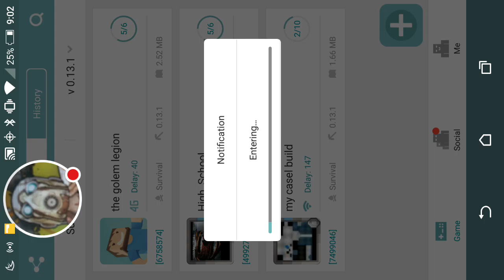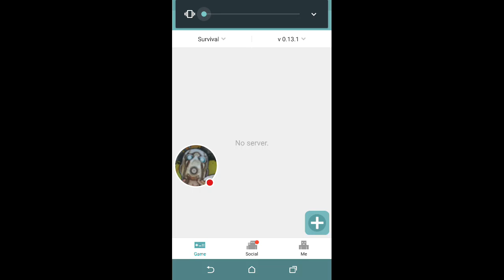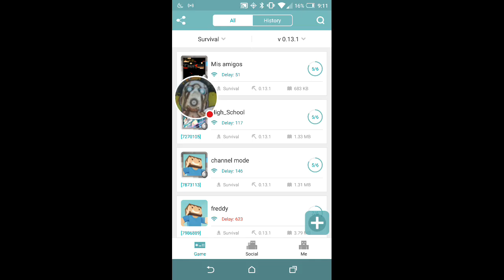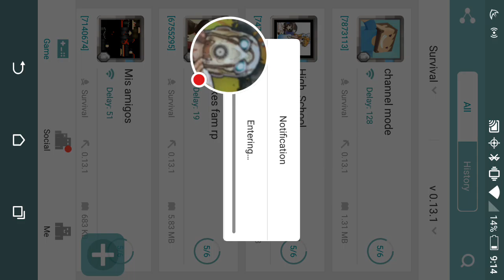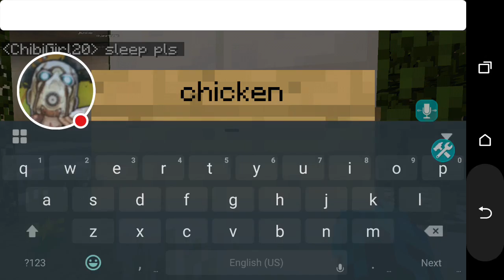My Multiplayer for Minecraft ep1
Watch me play Multiplayer for Minecraft!